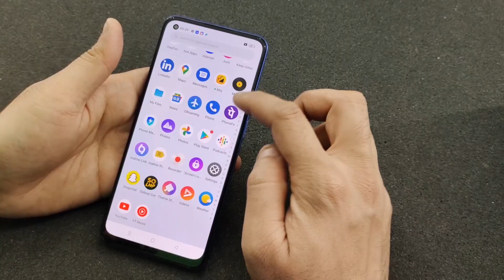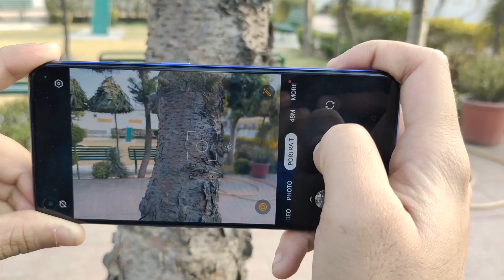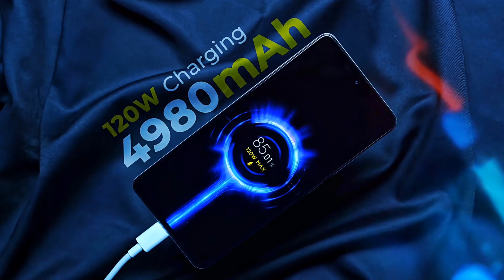Redmi Note 12 Pro Plus 5G vs Realme Narzo 50 Pro 5G - Full Comparison in Hindi | GALTI MAT KARNA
Redmi Note 12 Pro Plus 5G vs Realme Narzo 50 Pro 5G - Full Comparison in Hindi | GALTI MAT KARNA | redminote12proplus5g | Konsa Le??🤔

Dosto, Aaj ki is video mey hum comparison karenge Redmi Note 12 Pro Plus 5G vs Realme Narzo 50 Pro 5G smartphone ke bich mey, Or aapko btaenge ke inme se konsa smartphone aapki need ke according jyada bdhiya hai. Isliye dosto video ko last tak jarur dekhna

✔ Realme Narzo 50 Pro 5G

Topics Cover :-

1. redmi note 12 pro plus 5g vs realme narzo 50 pro 5g
2. realme narzo 50 pro 5g vs redmi note 12 pro plus 5g
3. redmi note 12 pro plus 5g vs realme narzo 50 pro 5g test
4. redmi note 12 pro plus 5g vs realme narzo 50 pro 5g review
5. redmi note 12 pro plus 5g vs realme narzo 50 pro 5g speed test